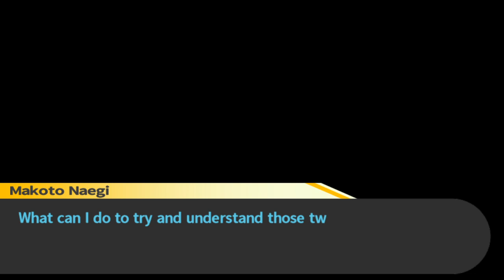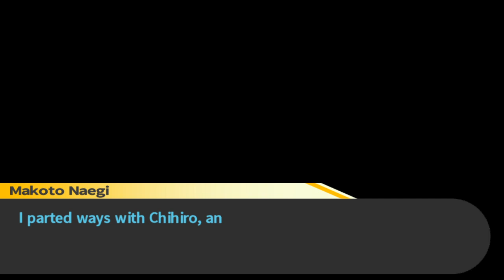Danganronpa: Trigger Happy Havoc Let's Play Part 16 | TBGN | Befriending A Yandere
The Bros push on in Danganronpa, and finally reach some free time. Rather than do something sensible, they decide to spend time with Toko, and get a little bit too close for comfort...